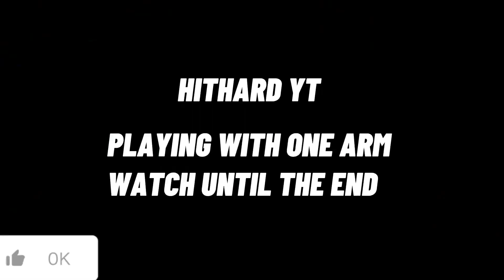BRUCE LEE VS KRAMER EPIC FIGHT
LEE VS KRAMER EPIC FULL FIGHT